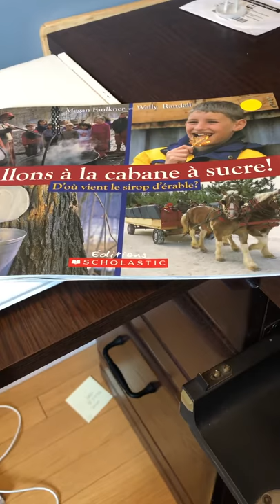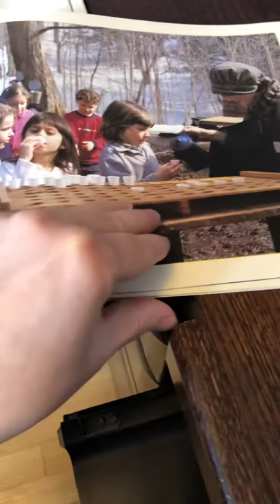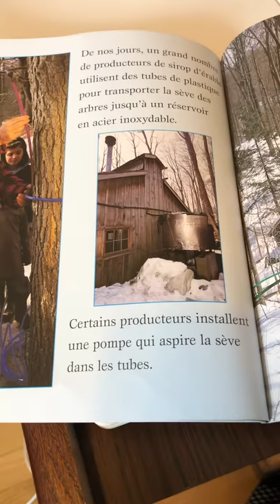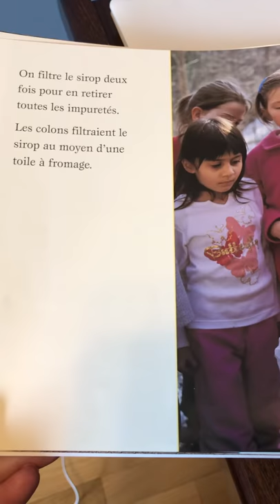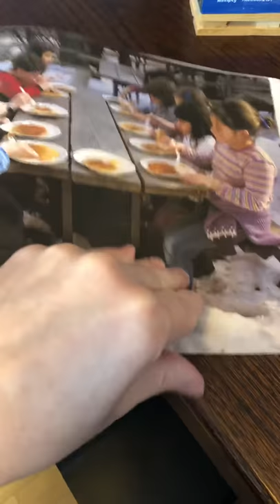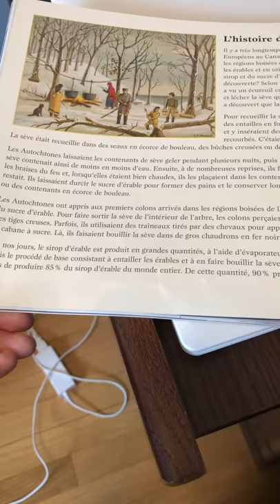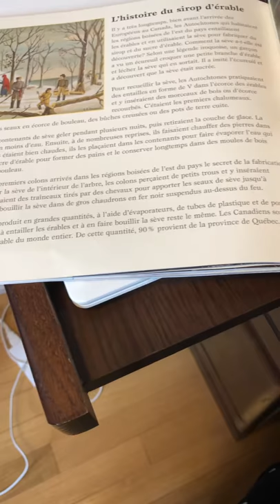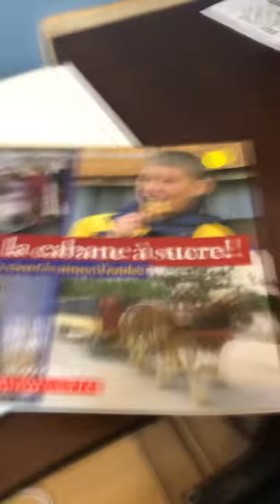Allons à la cabane à sucre!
This is a story about how maple syrup is made and where it comes from. La Cabane À Sucre is a traditional French Canadian celebration in the early months of Spring.